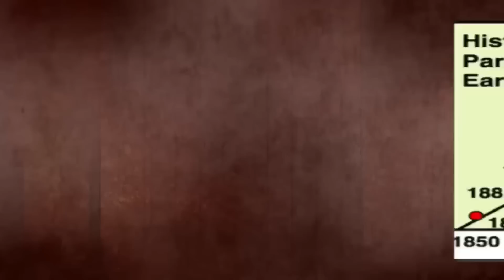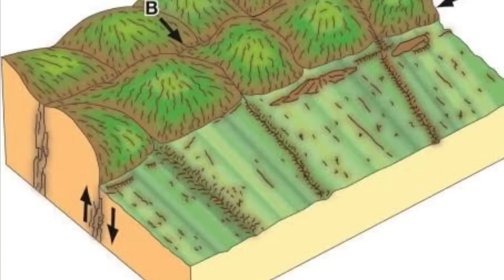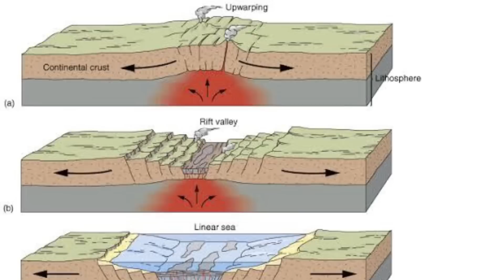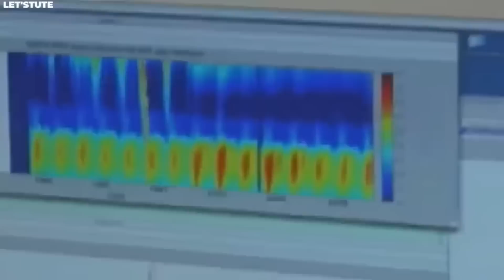IT’s All TRUE!! North America’s Worst Disaster Is About To Happen Very Soon!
The San Andreas Fault is a geological formation in California that is still active today. It runs roughly 800 miles through California, from the Salton Sea in the south to Cape Mendocino in the north.
The San Andreas Fault has been around for millions of years and is the boundary between the Pacific and North American tectonic plates. The fault is responsible for numerous earthquakes in the region, some of which have been very destructive.
The most famous earthquake associated with the San Andreas Fault occurred in 1906, when a magnitude 7.8 earthquake struck San Francisco, resulting in widespread destruction and many fatalities.